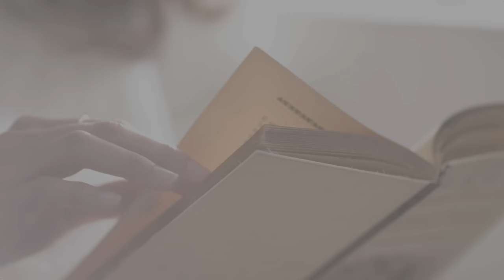[MV] LIM SOO YEON(임수연) - I'm Okay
임수연의 두 번째 싱글앨범, I'm Okay
특정 장르로 구분 짓고 싶지 않은 그녀의 이야기를 총 3곡의 트랙에 담아냈다.
감미로운 목소리로 곡을 풀어내는 그녀만의 화법은 때로는 뜨거운 감동으로, 때로는 순수하게, 자극적이지 않고 진실된 소리로 다가온다.
독창적인 음악세계를 펼치며 마치 선물과도 같이 탄생한 이 앨범은 이반석 프로듀서와의 만남으로 시작되었다. 그녀가 추구하는 음악적인 본질에 대해 더 솔직한 접근을 하며 끊임없이 고민하는 과정에서 과감한 변화를 통해 일찌기 우리가 들어보지 못했던 새로운 사운드의 음악을 만들어 냈고, 그 고민의 결과물은 이번에 공개된 3개의 트랙에 고스란히 담겨있다.
또한 'Can't Fight The Moonlight'과 'How Do I Live'로 잘 알려진 Leann Rimes의 앨범들을 프로듀싱했고, 믹싱, 마스터링 엔지니어로서 빌보드 1위 곡들을 수차례 배출한 미국 텍사스의 Austin Deptula가 믹싱과 마스터링을 진행하였고 대한민국을 대표하는 최고의 재즈 피아니스트 송영주가 피처링으로 참여하기도 했다.
Rock과 일렉트로닉한 요소가 혼재하는 그녀의 음악에 한국 최고의 재즈 피아니스트와 미국 컨트리 음악을 대표하는 텍사스 지방의 사운드라니 아이러니하다고 할 수도 있을 것이다.
하지만 그 '아이러니'는 비단 음악의 색채에서만 발견되는 것은 아니다.
밝은 업 템포 곡인 'Happy Ending' 에서 이별을 선포하고, 극단적인 아픔을 'I'm Okay'라고 표현하는 것은 그녀만이 가진 화법으로서, 조용히 그녀의 이야기에 귀 기울이게 한다.
10~20대를 미국에서 홀로 지내며 느껴왔던 외로움, 기쁨, 번민과 같은 감정들을 틈틈이 써내려 가며 완성시켜왔던 그녀의 음악노트에는 아직 꺼내야 할 수 많은 이야기가 있다.
임수연의 기억 속 이야기가 누군가에게는 위로가 되고, 나눌 수 있는 추억이 되기를 희망하며 그녀의 두 번째 이야기를 시작해 본다.

1. I'm Okay
Lyrics by 임수연 / Composed by 임수연
Arranged by 이반석
Electric Guitar, Programming 이반석
Chorus 임수연

2. 기억할게 (feat. 송영주)
Arranged by 이반석
Piano 송영주
Bass, Programming 이반석
Cello 유지영

3. Happy Ending
Lyrics by 임수연 / Composed by 이반석
Arranged by 이반석
Electric Guitar, Dobro 김범준
Acoustic Guitar, Bass Guitar, Programming 이반석
Drums 황성환 / Chorus 임수연

Executive Producer | Lala Music Co,. Ltd
Executive Supervisor | 임애영

Producer | 이반석

Recording Studio | On&On Sound, Road Music, TBE Studio, Velvet Studio, Booming Studio
Recording Engineer | 민성환, 송정욱, 방경식, 이기호
Mixing Engineer | Austin Deptula
Mastering Engineer | Austin Deptula

Music Video | HDAY
M/V Director | 이형안, 박형준

Artworks & Design | 이세은
Stylist | 황현아
Hair & Make-up | DIOD Beauty Salon
Photography | 春雨